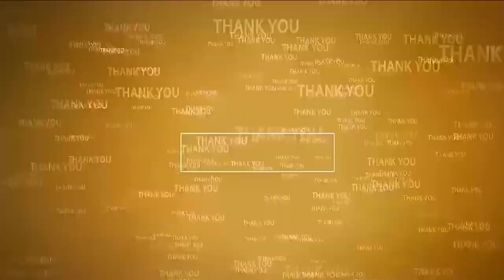ఆగ‌స్ట్ 10న నూత‌న కార్య‌వ‌ర్గ అభినంద‌న స‌భ‌ | The call of the temple committee to make it successful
- విజ‌య‌వంతం చేయాల‌ని ఆల‌య క‌మిటీ పిలుపు